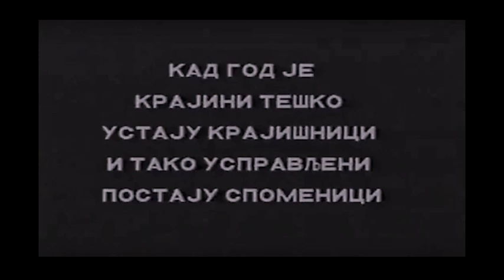Вељко Миланковић - сахрана - Радио Бања Лука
Вељко Миланковић, командант Вукова са Вучијака, преминуо је на ВМА у Београду 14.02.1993. године.
Сахрањен је у свом родном селу Кремна 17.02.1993. године.
Радио Бања Лука (РТРС) емитовао је 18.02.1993. године емисију посвећену Вељку Миланковићу.
Новинар: Милка Тошић, емисија "Са борцима Крајине".
О Вељку говоре:
Петра Рудоњић (са новинаром)
Момир Талић (са новинаром)
Милан Мартић (са новинаром)
Боривоје Сендић (комеморација)
Епископ бањалучки господин Јефрем (сахрана)
Милан Мартић (сахрана)
Бошко Келечевић (сахрана)
Драган Дамјановић (сахрана)